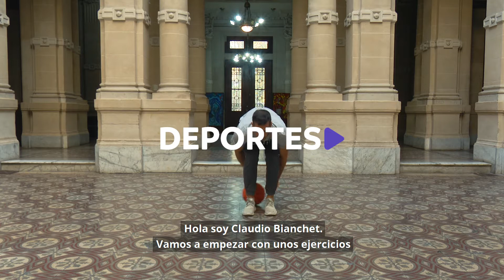Deportes: Basket - prácticas para hacer en casa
Básket: prácticas para hacer en casa